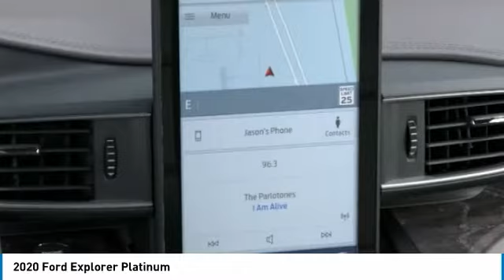2020 Ford Explorer Hudson WI 0T275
2020 Ford Explorer Platinum

Hudson Ford
2020 Crest View Drive

#1 VOLUME FORD DEALER IN WISCONSIN! $6,872 off MSRP! 10.1 LCD Capacitive Portrait Touchscreen, 2 Additional Speakers, Auto-dimming door mirrors, Blind spot sensor: Ford Co-Pilot360 - Blind Spot Information System (BLIS) warning, Distance pacing cruise control: Ford Co-Pilot360 Assist+ - Adaptive Cruise Control with Stop-and-Go, Emergency communication system: SYNC 3 911 Assist, Equipment Group 600A, Exterior Parking Camera Rear, FordPass Connect, Genuine wood dashboard insert, Genuine wood door panel insert, Heated front seats, Heated rear seats, Leather Htd/Ventilated Sport Captain's Chairs, Memory seat, Navigation System, Power Liftgate, Power moonroof, Premium Technology Package, Radio: B&O Sound System by Bang & Olufsen, Rain sensing wipers, Rear air conditioning, Rear window wiper, Roof rack: rails only, Security system, Spoiler, SYNC 3 Communications & Entertainment System, Ventilated front seats, Voice-Activated Touchscreen Navigation System. Priced below KBB Fair Purchase Price! Factory MSRP: $61,035 Silver Spruce Metallic Ford Explorer Platinum 4D Sport Utility V6 10-Speed Automatic AWDAwards:  * 2020 KBB.com 10 Best SUVs Worth Waiting For   * 2020 KBB.com 10 Favorite New-for-2020 CarsGoogle Rating 4.6 Dealer Rater Top Award Winner! Here are our promises: *Every Vehicle Fully Inspected with Service Records *Free Auto Check Report * Our Best Price Upfront - Pure and Simple! * Transparent Buying Process!* You Can't Buy The Wrong Car - * All Used Vehicles Inspected and Ready for Sale!* No Hassle Sell or Trade Any Car. We take our internet business very seriously.  So we strive to maintain 100% pricing and inventory accuracy. Errors do occur so please phone or email first to confirm vehicle availability and price.  Price excludes tax, title, license, and doc fees; but does include the following rebates, in lieu of any special financing: $1000 - Retail Bonus Customer Cash. Exp. 03/31/2020 $1000 - Retail Trade-In Assistance Bonus Cash. Exp. 03/31/2020 $1500 - Retail Customer Cash. Exp. 03/31/2020 $1,000 Hudson Ford Trade Bonus. Must Trade 2010 and Newer Vehicle with under 100k Miles. Valid on New Vehicle Sales Only. - Exp. 03/01/2021